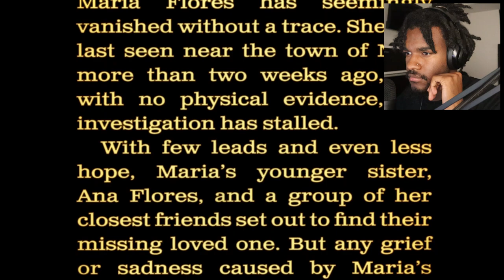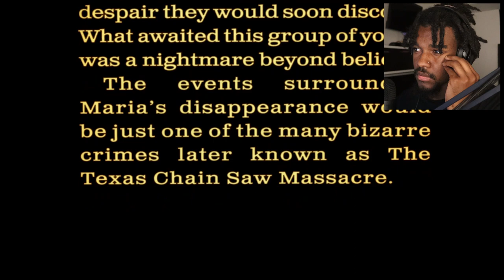TEXAS CHAINSAW MASSACRE HORROR GAME? | DONT LAUGH